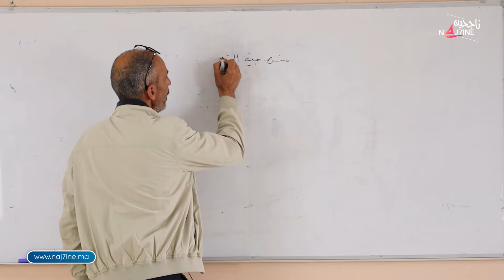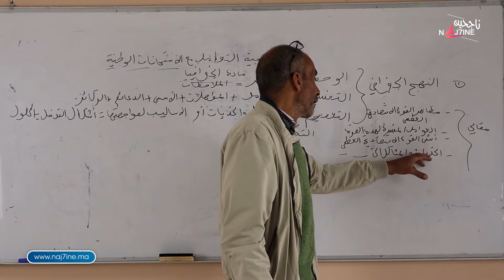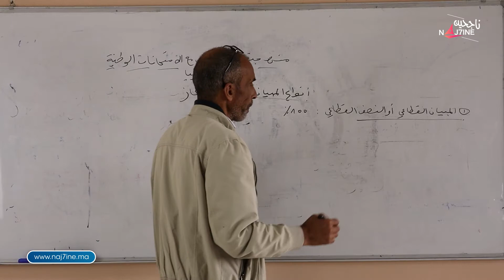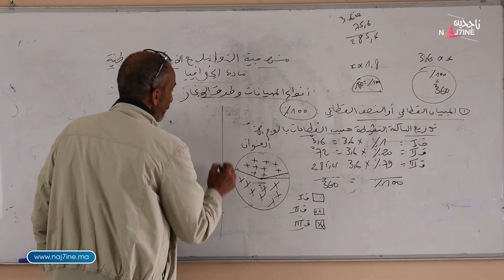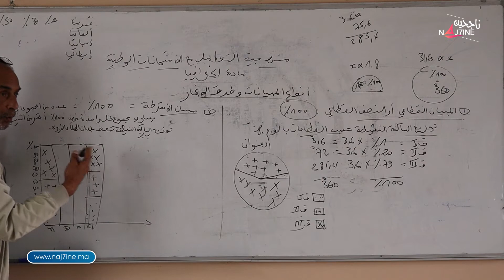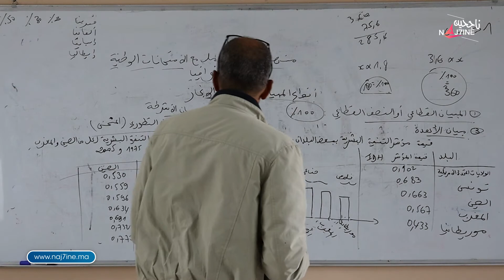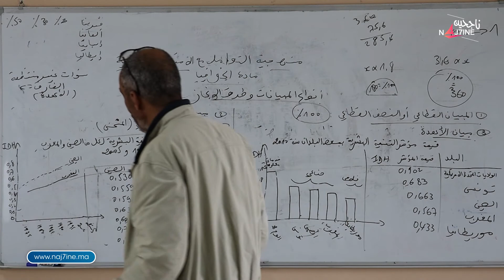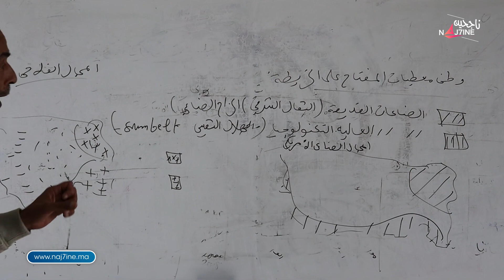ناجحين /Naj7ine - HISTOIRE GEOGRAPHIE / BAC 2021 - Episode 03